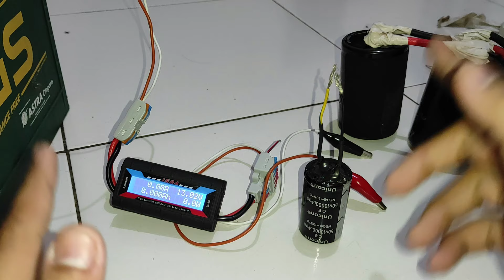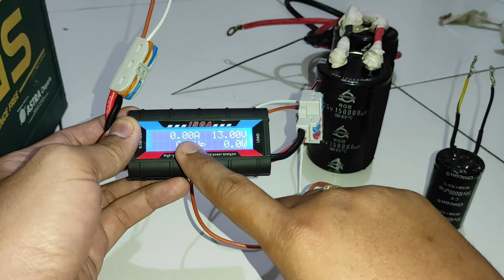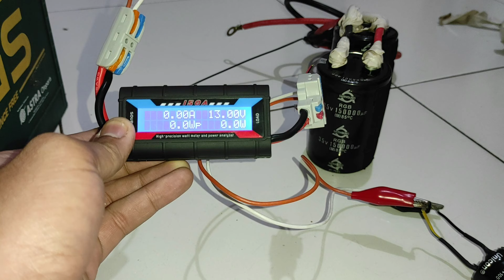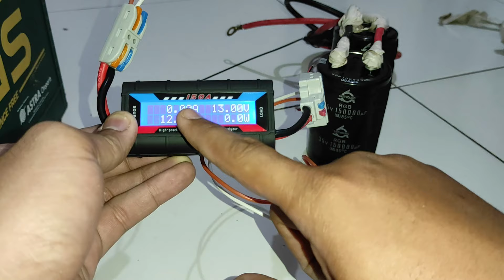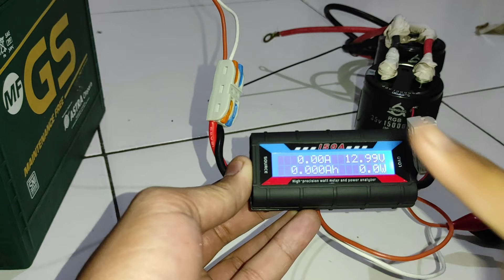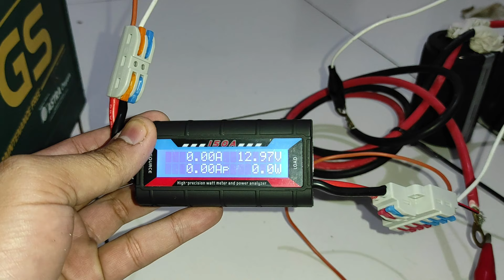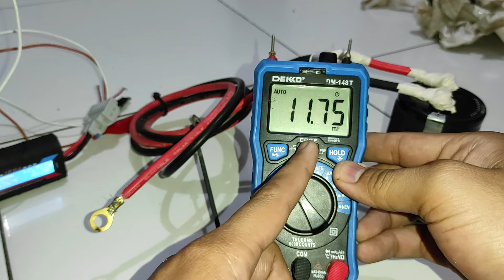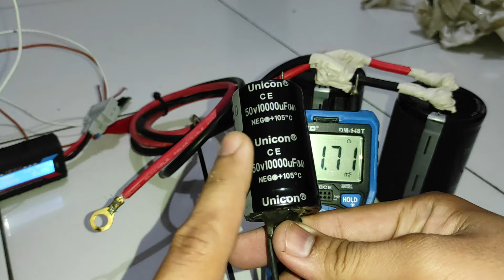Efek pasang elco di aki motor Kapasitor bank mobil aki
Efek pasang elco di aki motor mobil bikin tekor gak?? kapasitor bank mobil aki kapasitor bank motor
Tonton videonya dari awal sampai selesai jangan skip ya, biar masuk informasinya.

Ada super Thanks YouTube ya buat temen2 yg mau mendukung channel ini.
Semoga saweran kamu bisa membuat saya semakin bersemangat membuat video tips dan tutorial yang bermanfaat